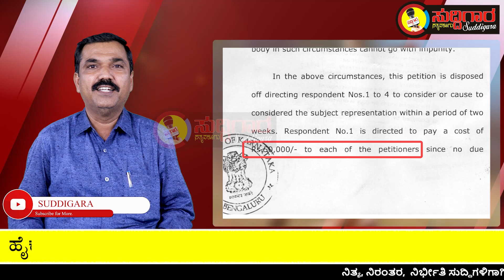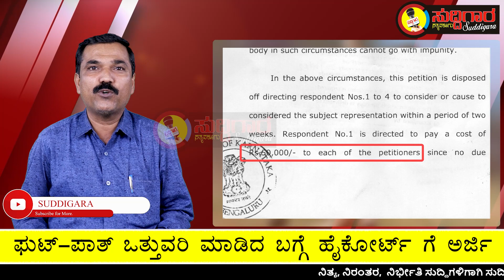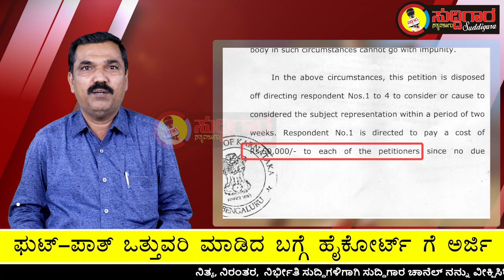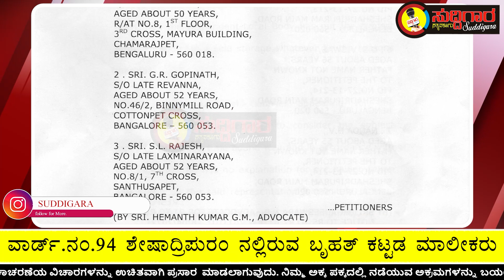ಬಿಬಿಎಂಪಿ ಗೆ ₹1,50,000 ದಂಡ || ಹೈಕೋರ್ಟ್ || ಸುದ್ದಿಗಾರ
ವಾರ್ಡ್.ನಂ.94 ಶೇಷಾದ್ರಿಪುರಂ ನಲ್ಲಿರುವ ಬೃಹತ್ ಕಟ್ಟಡ ಮಾಲೀಕರು ಒತ್ತುವರಿ ಮಾಡಿದ ಬಗ್ಗೆ ಹೈ ಕೋರ್ಟ್ ಗೆ ಅರ್ಜಿ, ಮೂರು ವಾರ ಕಳೆದರೂ ಹೈ ಕೋರ್ಟ್ ಆದೇಶ ವಿಳಂಬ ಯಾಕೆ..?